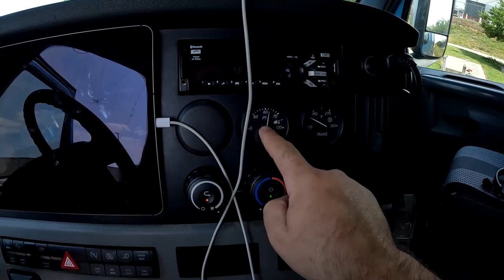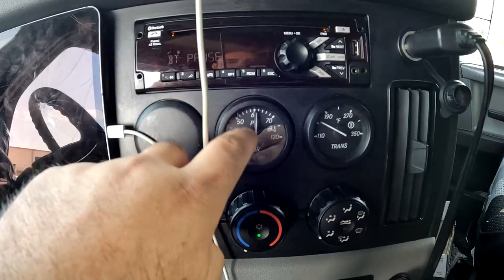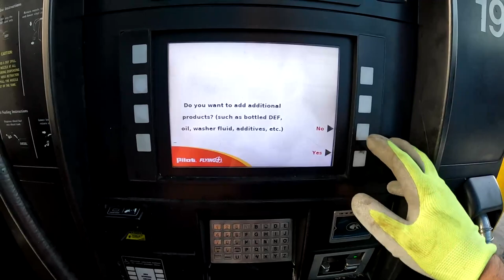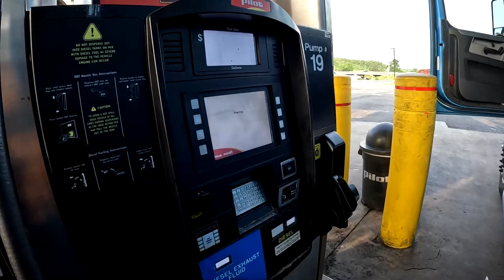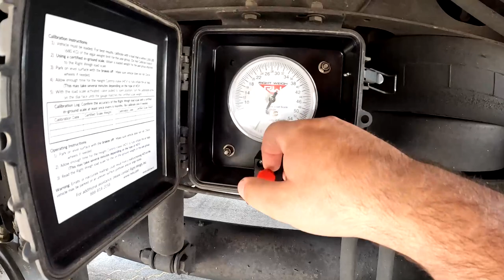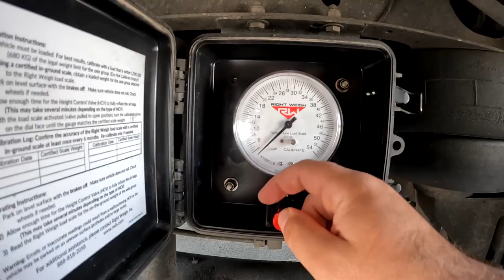Cooking at the Truck Stop